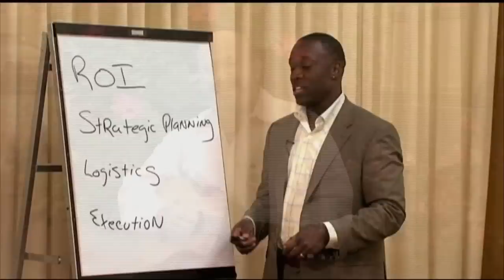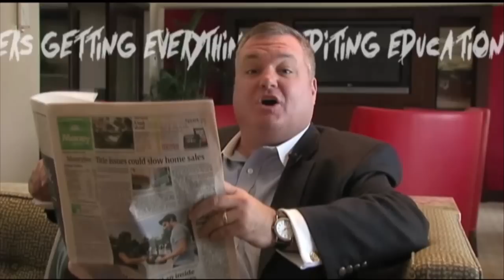"Hey PCMA" Video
If you enjoyed last year's "Face-to-Face" music video, then  watch PCMA's brand new video about PCMA members , the meetings industry, virtual meetings and more!!